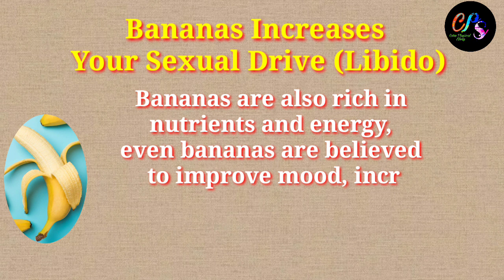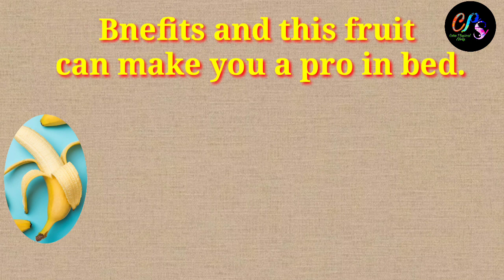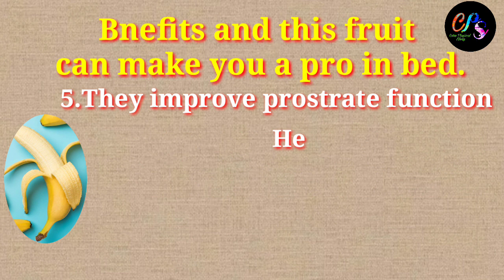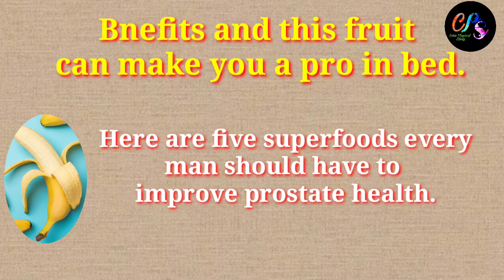5 powerful reasons to eat bananas | Bananas benefits for sex power | Increase sperm count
Bananas benefits for sex power. Banana is the most powerful fruits for increase sex power , stamina and mood.